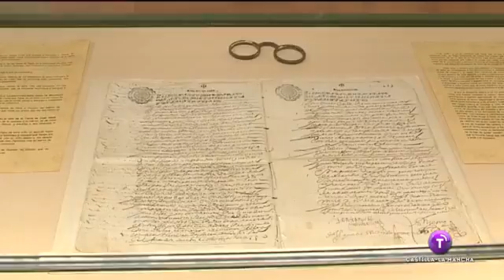Castilla La Mancha fin de semana Informativo de las 8